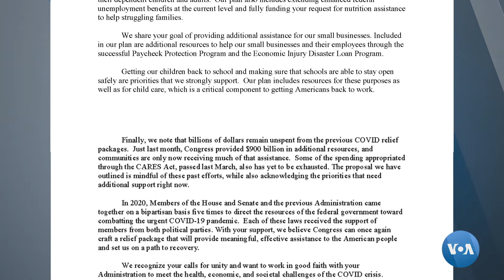Congressistas americanos debatem alívio económico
Os líderes do Congresso dos EUA devem abrir o debate esta semana sobre uma medida de alívio económico face à Covid-19, numa altura em que as vacinações continuam em todo o país.